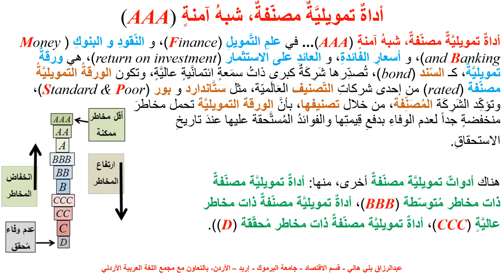مُصطلح اليوم أداة تمويلية مُصَنَفة، شبه آمنة AAA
( AAA) يشرح هذا المقطع مصطلح اقتصادي هو مُصطلح اليوم أداة تمويلية مُصَنَفة، شبه آمنة